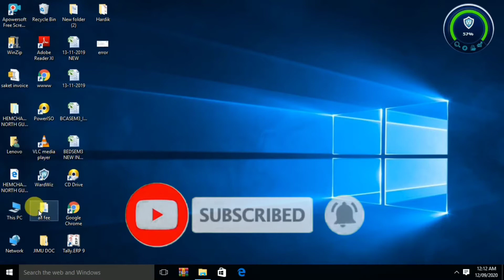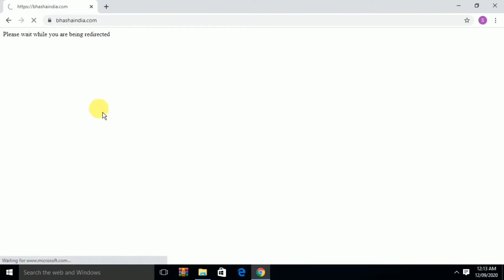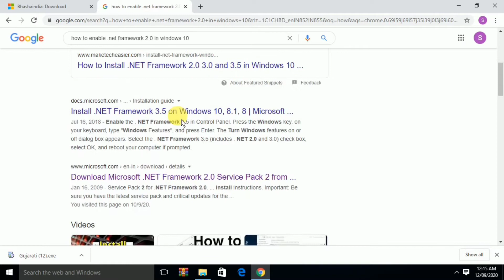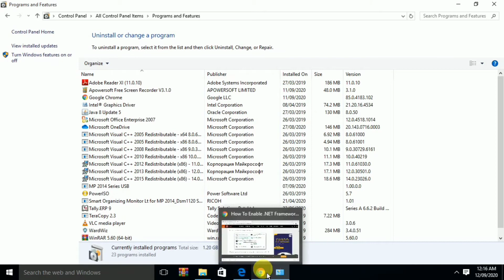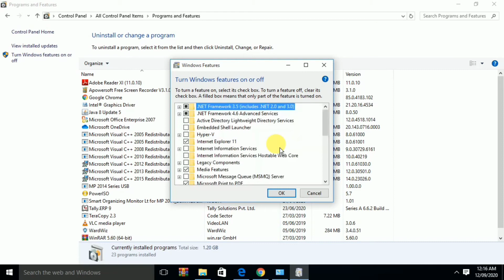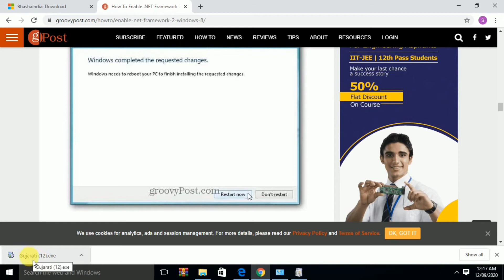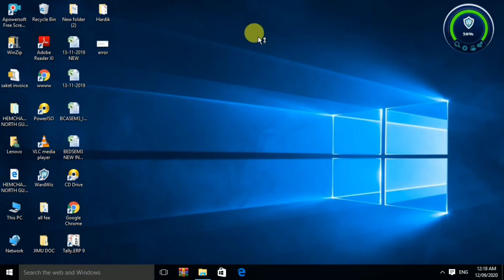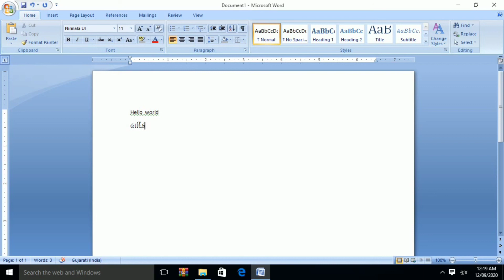shruti font installation in windows 10 || shruti font download & installation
shruti font installation in windows 10 ||
shruti font ||
shruti font download & installation